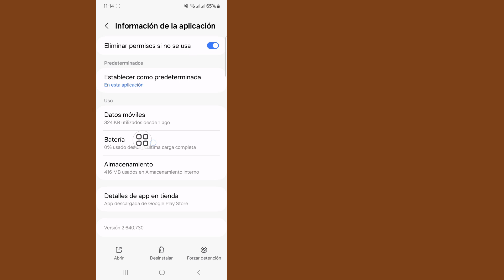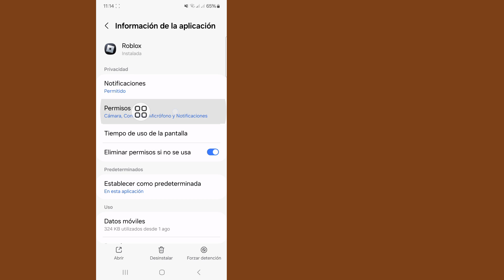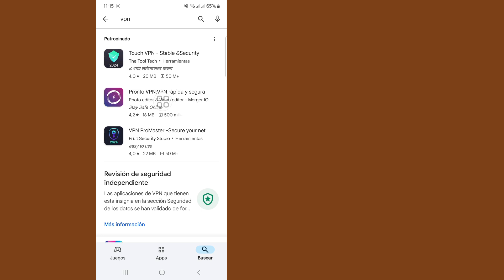Solucionar el error de actualización de VNG de Roblox |Solucionar el problema de la región de Roblox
¿Quieres solucionar el error de actualización de Roblox VNG? Si es así, este video es para ti. En este video, te mostraré cómo solucionar el error de actualización de Roblox VNG. Te mostraré el mejor proceso para solucionar el error de actualización de Roblox VNG. Sigue viendo el video completo sin saltártelo para saber cómo solucionar el error de actualización de Roblox VNG...

Este video te será útil. Si tienes alguna pregunta, déjame comentar a continuación.